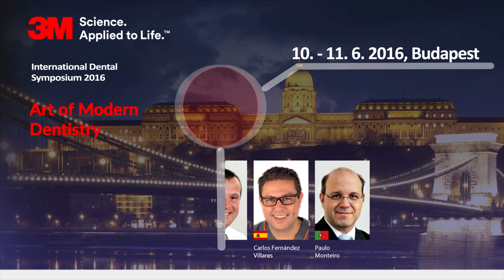Art of Modern Dentistry 2016 invitation - Dr Paulo Monteiro